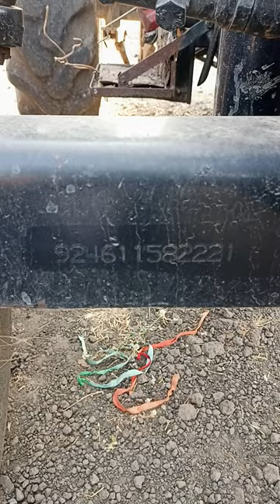2016 Eicher 485 Agriculture Tractor Indore